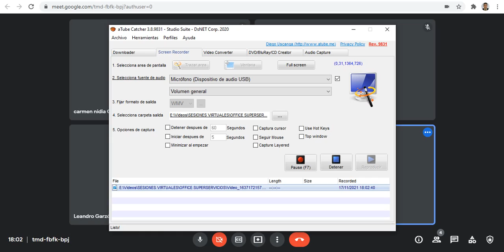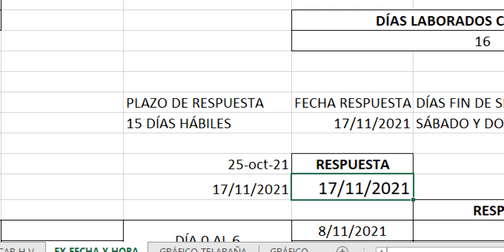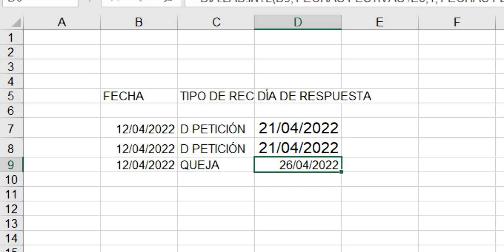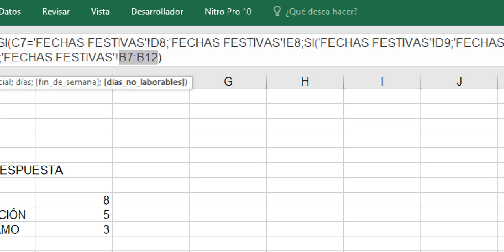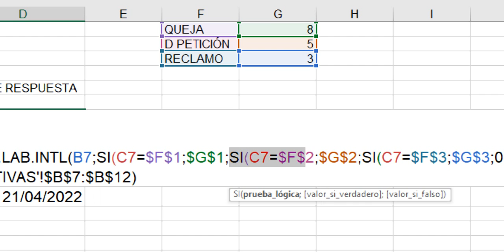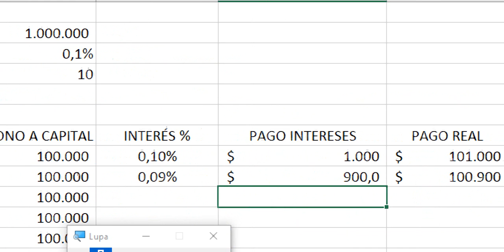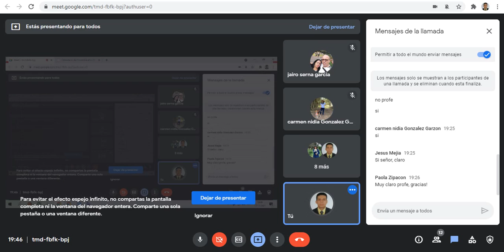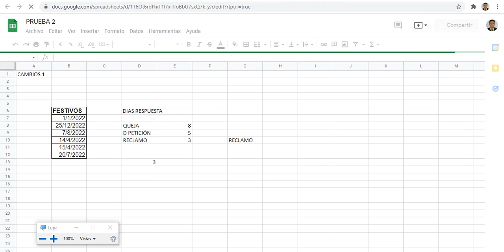SESIÓN 12 SUPERSERVICIOS II